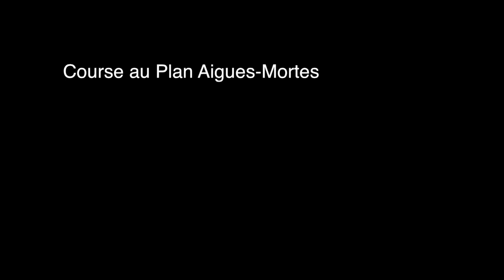Course Au Plan Aigues-Mortes 08-10-2013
Manade Chauvet & Agniel